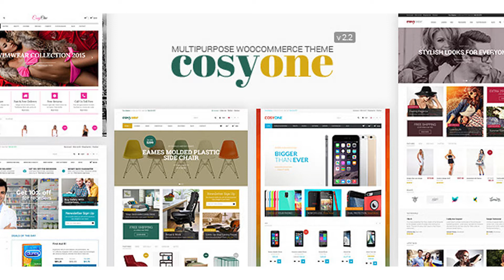CosyOne - Multipurpose Woocommerce Theme | Themeforest Website Templates and Themes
CosyOne is a premium responsive and retina-ready Woocommerce theme that combines a modern design and a very powerful backend interface. It’s highly customizable without any coding skills! Cosyone already comes with 20 pre-made homepages, numerous of fonts, color and layout settings, cross-browser compatible and SEO optimized layout, premium plugins, such as Visual Composer, Slider Revolution and Mega Main Menu, one-click installation, demo access to any demo back-ends, multi-language & RTL support, unlimited headers, footers and sidebars, fee updates, excellent after-sales support and much more. Make your business with our theme. We are sure it will satisfy all your needs! All Features: Multipurpose design; Responsive and retina-ready layout; Cross-browser compatibility (IE9+); One-click installation; Valid HTML code; 20 various homepage layouts; Powerful theme options panel; Unlimited colors, backgrounds and patterns; Boxed and wide layouts; Unlimited headers and footers; Revolution and Layer sliders; Multi-language support; Multi-currency support; Sample data is included; 4 different product box styles; Wishlist and compare products; Sticky header; Drop-down menu and mega menu; Show 3-, 4- products per row; Show second product image on hover; Grid/list category page; Deals of the day module; Ask an Question; Product page with/without sidebar; Share icons on a product page; Product Cloud Zoom and lightbox available; Unlimited custom tabs on product page; Product reviews and rating; Quick view product popup; Recently viewed products block; You might also like block; Tag cloud; Testimonials; Twitter feed; Working Newsletter subscribtion form; Hover effects and tooltips; 600+ Google web fonts; Cookie control; Touch enabled option for product carousels and sliders; Alert message for old versions of Internet Explorer; 35 Fully-layered & well-organized PSD files; Detailed documentation; Excellent theme support; Free updates. and they are not included in the stock file. IMPORTANT: clipart is not included in the stock file. If you like our product, don’t forget to rate it Thank you Updates: Version 2.2 May 31th, 2018 UPDATED: - VC; - Woocommerce files - Woocommerce Filter plugin Version 2.1 February 28th, 2018 UPDATED: - VC; - Woocommerce files Version 2.0 October 28th, 2017 FIXED: - variable products Version 1.9 October 18th, 2017 UPDATED: - Woocommerce 3.2 - VC plugin FIXED: - small css issues Version 1.8 June 30th, 2017 UPDATED: - Woocommerce 3.1 FIXED: - small css issues Version 1.7.1 April 24th, 2017 UPDATED: - Woocommerce 3.0.4 Version 1.7 April 16th, 2017 UPDATED: - Woocommerce 3.0.3 Version 1.6 April 9th, 2017 UPDATED: - Visual Composer 5.1.1 - Woocommerce 3.0.1 Version 1.5 March 16th, 2017 UPDATED: - Visual Composer 5.1 plugin FIXED: - category accordions - tabs import Version 1.4 December 13th, 2016 UPDATED: - Visual Composer 5.0.1 plugin ADDED: - GoogleMap API Key field FIXED: - minor issues Version 1.3 November 13th, 2016 UPDATED: - Visual Composer 5.0 plugin - Layer Slider 6 - Revslider Version 1.2 Nonember 11th, 2016 FIXED: - quick-view - What's PayPal? alignment on Checkout page - fixed active area on product box - removed rotation effect on quick-view button Version 1.1 October 25 th, 2016 ADDED: - Phone number text option for the header